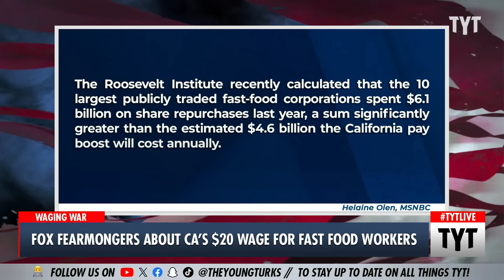WATCH: Jesse Watters CAN'T Math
Fox News' Jesse Watters pondered on Patrick Bet-David's podcast whether making over $20/hour means that you make "six figures." John Iadarola and Ana Kasparian discuss on The Young Turks. Your Support is Crucial to the Show

"Jesse Waters thought $20 an hour at McDonalds was "six figures""

240410__TB03_Watch_Jesse_Waters